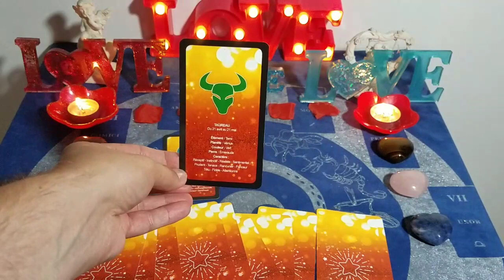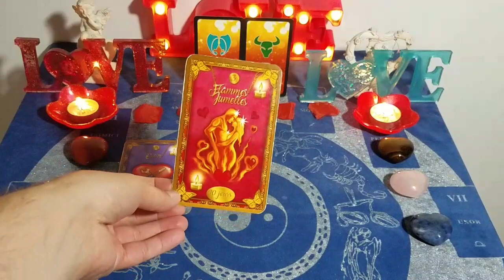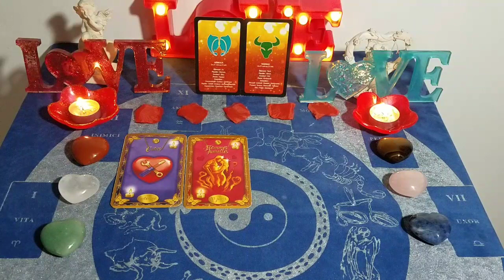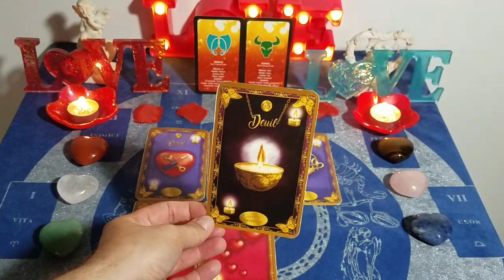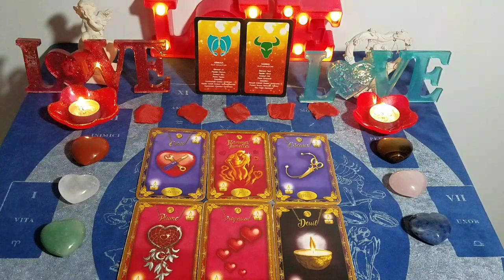💖 Un(e) Gémeaux et un(e) Taureau 💖 Guidance sentimentale intemporelle.